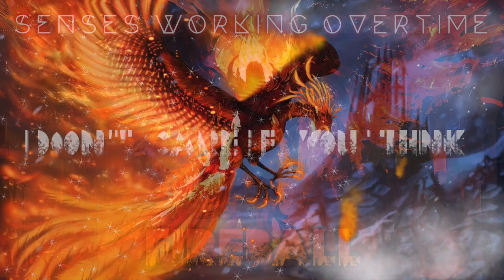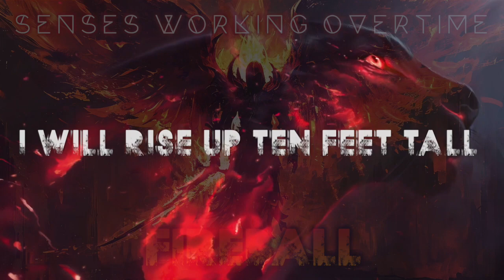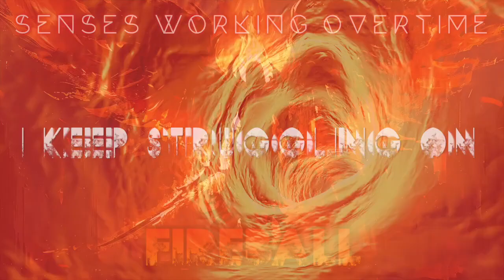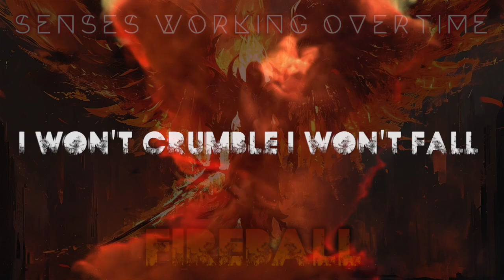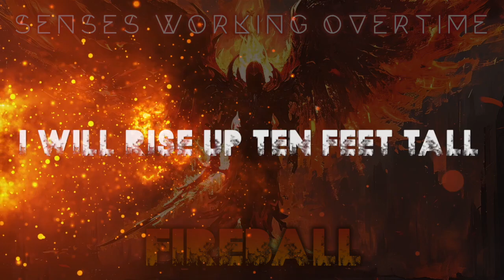Fireball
Senses Working Overtime